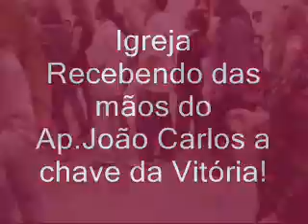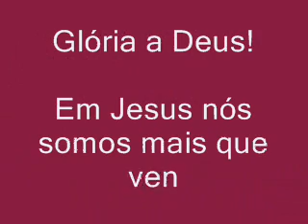Igreja Apostólica Leão de Judá!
Igreja recebendo das mãos do Ap.João Carlos a chave da vitória!